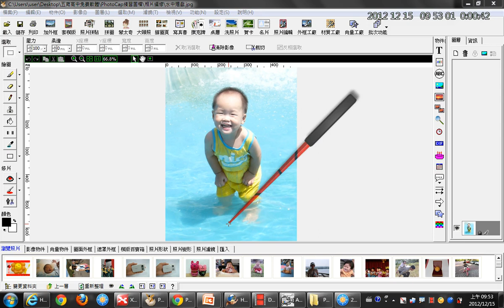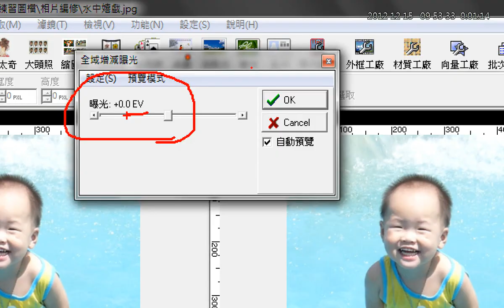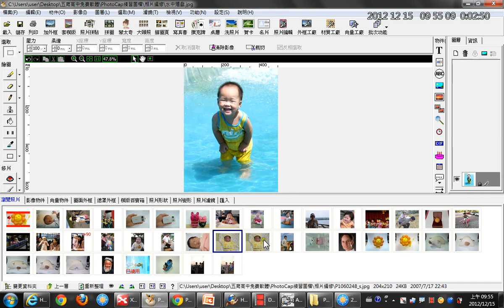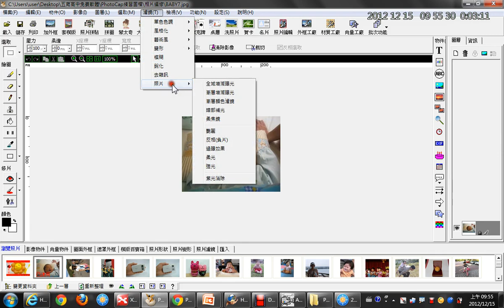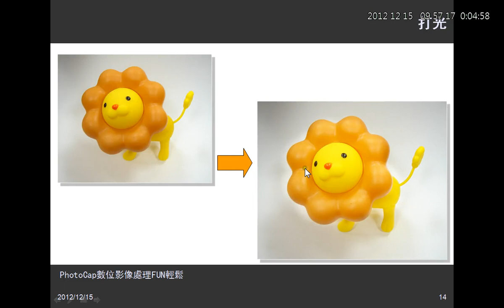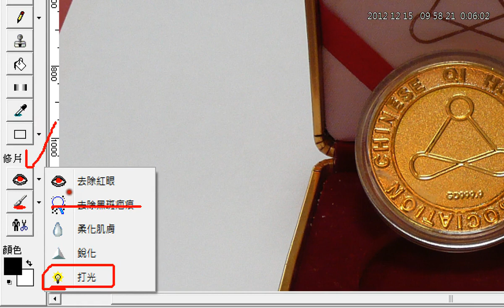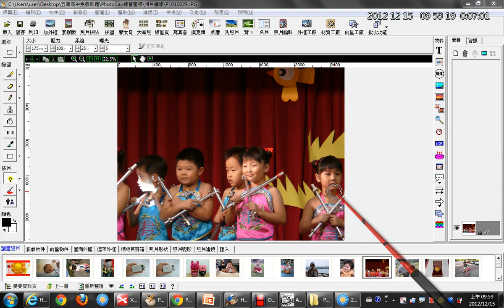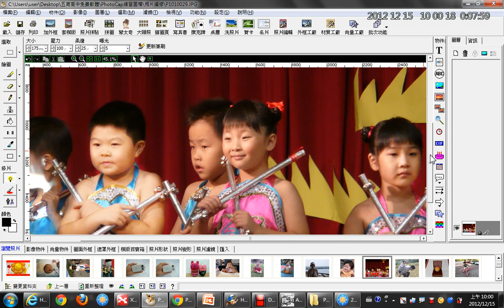03PhotoCap基本影像處理 2